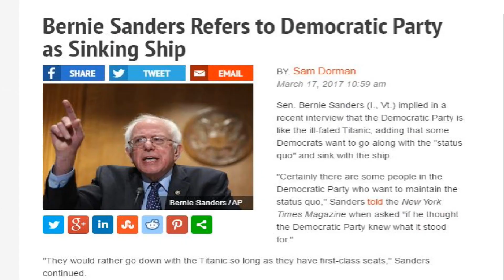Bernie Sanders Compares Democratic Party To A Sinking Ship (LIVE EDITION)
In a New York Times Magazine article about the future of the Democratic Party, Sen. Bernie Sanders was asked what he thinks the party stands for. “You’re asking a good question, and I can’t give you a definitive answer. Certainly there are some people in the Democratic Party who want to maintain the status quo. They would rather go down with the Titanic so long as they have first-class seats,” Sanders said. Excerpt taken from Tim Black At Night Show "Freedom Friday 3/17/2017)

"Tim black At Night" streams live 9PM est. Mon, Tues, Thurs & Fri. Friday's are viewer/listener call in Night. (Freedom Friday) Stream Shows

We Are The Only Change That's Real!